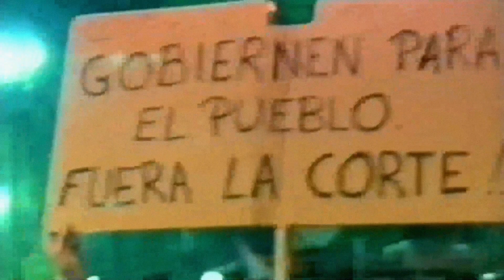Argentinazo (Luis Mauregui)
Primer tema del disco ¨La Chispa¨ de Luis Mauregui Cuarteto.

Luis Mauregui (guitarra, composición y arreglos de todos los temas)
Esteban Sehinkman (piano)
Hernán Cassibba (contrabajo)
Martín Vicente (batería)

Técnico de grabación: Agustin Silberleib
Mezcla y masterización: Florencio Justo
Arte de tapa: Belén Otero
Videos y fotografía: Catalina Gandolfo y Mau Tissera
Archivo: Ojo Obrero
Grabado en Estudio Doctor F. el 25 de febrero del 2023